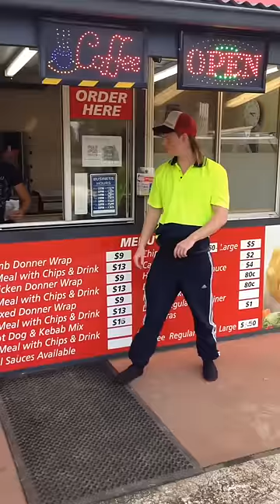Hectic Habib's lesson on how to pick up chicks!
Hectic Habib's teaches how you can pick up chicks using these simple tips!